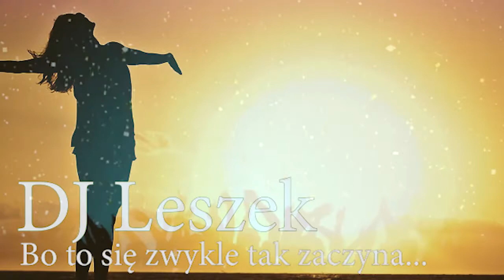DJ Leszek - Bo to się zwykle tak zaczyna.... (cover)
Swingowo i nastrojwo... :)